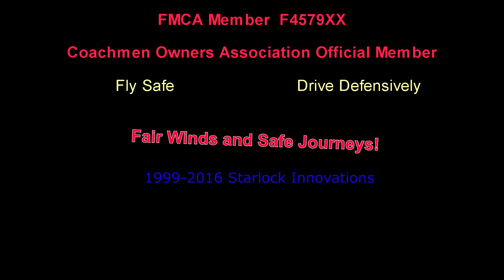RV Innovative Idea #38 ~ Installing a Oxygenics Body Spray Shower Head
I purchased this Oxygenics Shower Head a few years ago in anticipation that I would have it for my RV one day. Well that day has come and I'll walk you through the simple installation steps.  I hope this assist in your RV Shower installation. Thanks for stopping by!

Oxygenics Shower Head Link:

KES BRASS Shower Flow Control Valve: